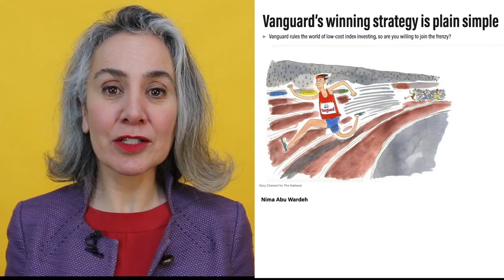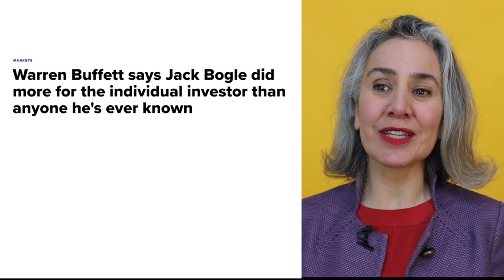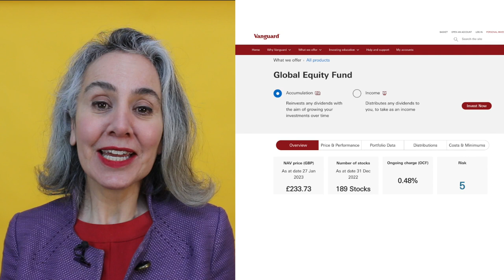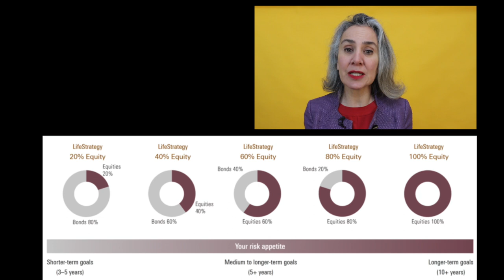Index Fund Investing for Beginners - 5 things you must know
Want to invest but don't know where to start?
No time to learn & stay on top of decisions?

Today I share the simplest way to do this. You can start building a world-class investment portfolio - right after watching this!

Minimum hassle, maximum bang for your buck.
You'll probably make more money than people who manage funds for a living...

I made this video to take you through:

*What an Index Fund is
*What Vanguard is
*How to start investing in an index fund
*The shocking truth about stock market returns (you need to know this)
*The one fund to invest in, if you invest in only one fund

You can start building a world-class investment portfolio - right after watching the video!

 MT4 Method - my programme for PR & Comms pros. Get to the next level by transforming your clients into Comms Superstars htttps://MT4Method.com

WHO AM I:
I’m Nima, a YouTuber and ex-broadcast journalist. I make videos that explore strategies and tools to help women live happier, healthier, sustainable lives.
I also write a weekly email newsletter that contains quick thoughts + sharing what I know.